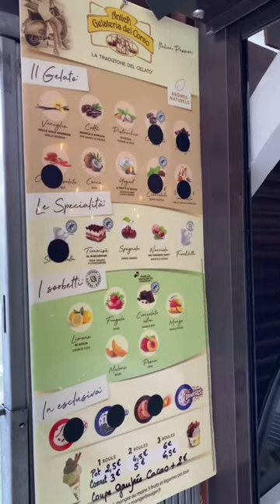HAUT-BUGEY FOOD TOUR - Le Chalet du Lac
𝑯𝒂𝒖𝒕-𝑩𝒖𝒈𝒆𝒚 𝑭𝒐𝒐𝒅 𝑻𝒐𝒖𝒓 🍽️

Dans ce nouvel épisode, on vous présente le Chalet du Lac ! ⛵️

Situé au cœur de Montréal-la-Cluse, sur les rives du lac de Nantua, le Chalet du Lac est une véritable perle cachée.

Le Chalet du Lac se distingue par son engagement à utiliser des produits locaux de qualité, mettant en valeur les saveurs authentiques de la région 🍔

🍴: Burgers, frites, sandwichs chauds ou froids, salades, planches, viandes grillées… Le tout sur place ou à emporter.

Christelle et Ludovic vous attendent, alors c’est parti, régalez-vous ! 🍽️

📍 Montréal-la-Cluse (01460)

📅 Du 01/05 au 13/10/24 : tous les jours de 11h à 23h
En cas de mauvais temps, les horaires d’ouvertures peuvent être modifiés.